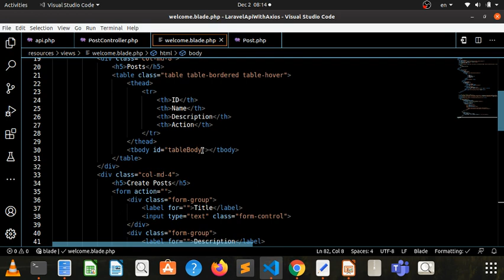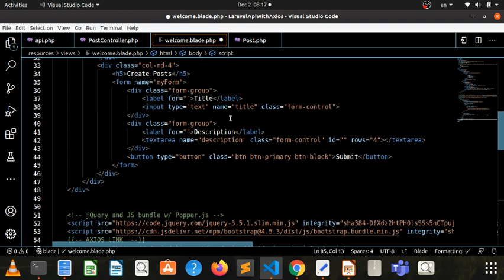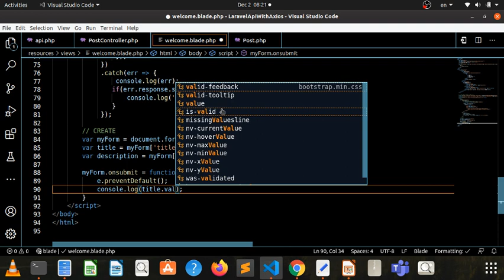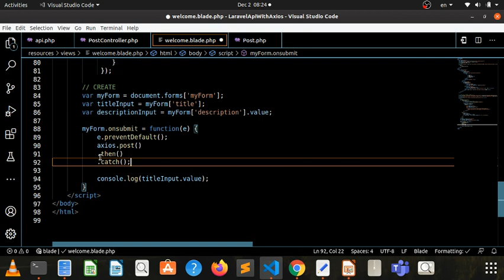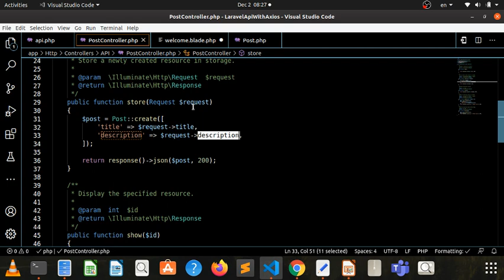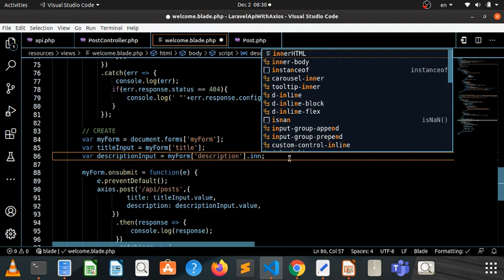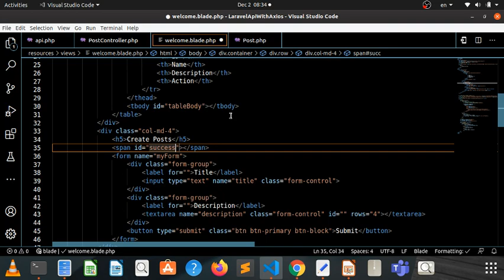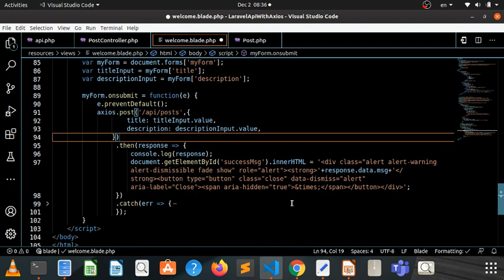12 Laravel API + Axios - Send API Data Without Page Refresh (မြန်မာ)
Laravel API With Axios
12. Send API Data Without Page Refresh - Myanmar Programming Tutorials